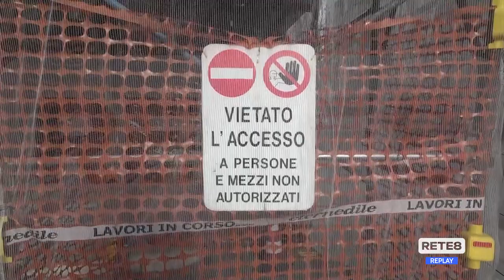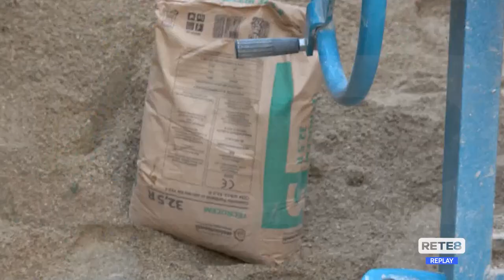Superbonus - La legge regionale in soccorso alle imprese